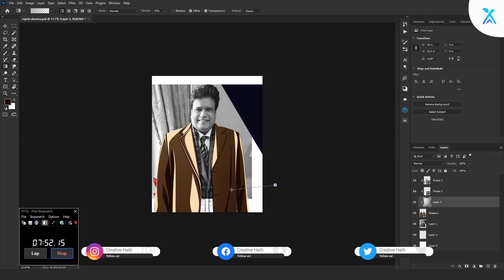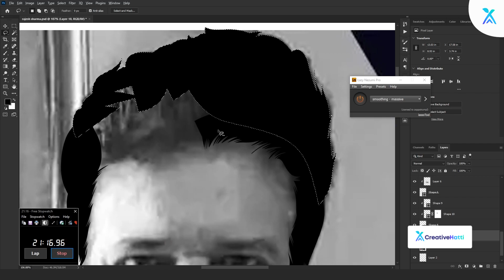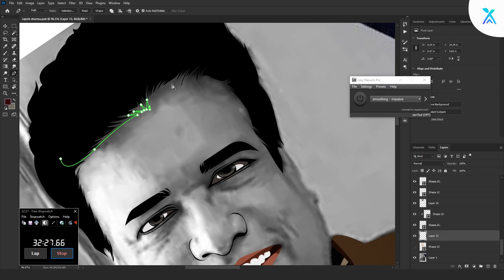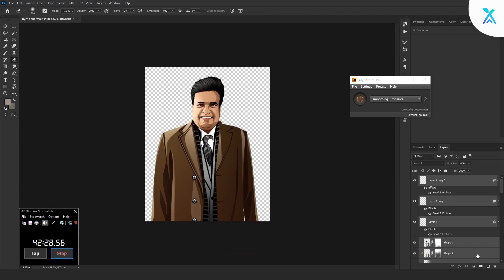Stunning Vexel Art Portrait of Rajesh Sharma | Speed Art Tutorial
Check out this amazing Vexel Art portrait of the talented actor, Rajesh Sharma! This portrait is a perfect representation of his charismatic personality and showcases the artist's exceptional talent. If you're looking for a unique and personalized piece of art, don't hesitate to reach out as I am available for customization.